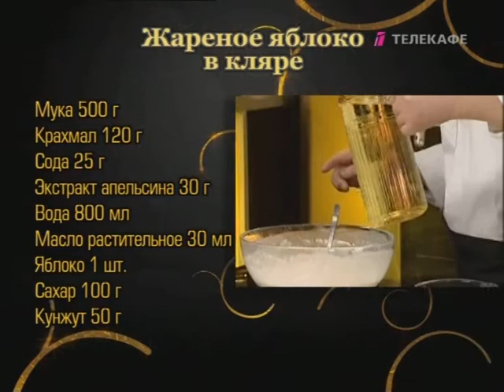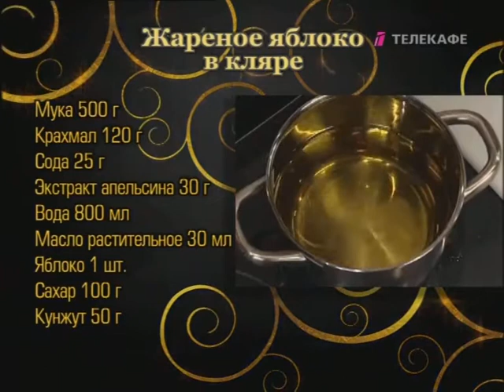Жареное яблоко в кляре